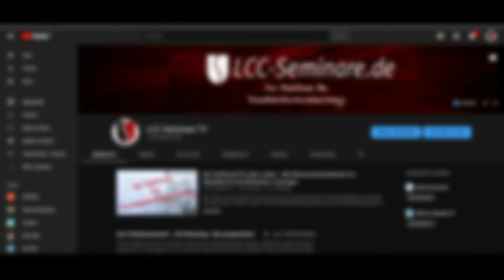LCC Collective Reframing - Wer ist wer? Susann Körner im Interview mit R. Weichmann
Collective Reframing - Wer ist wer?
Susann Körner im Interview mit amtierenden CR - Mastern der LCC

Susann Körner ist Coach und überdies CR-Masterin des LCC. In ihrer ersten Interviewreihe stellt sie amtierende CR-Master der LCC vor.

Ihr Interviewgast im nächsten Video ist Rainer Weichmann. Nach seinem erfolgreichen Lebenswandel, begann er die Ausbildung zum Master of Collective Reframing. ER wusste: DAS will ich auch! In seiner Vorstellung berichtet er über die Veränderung, die er selbst durch die Ausbildung und sein Tun erfahren hat und ihre bisherigen Einsätze zur "Verbesserung der Welt des Einzelnen"